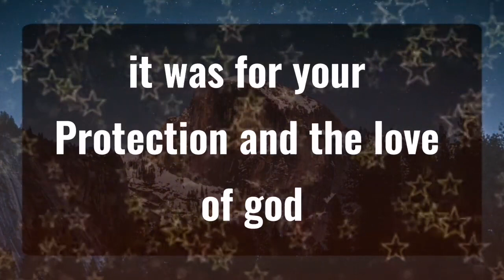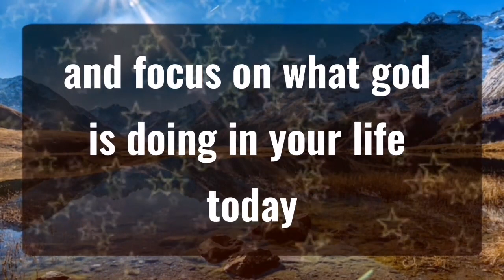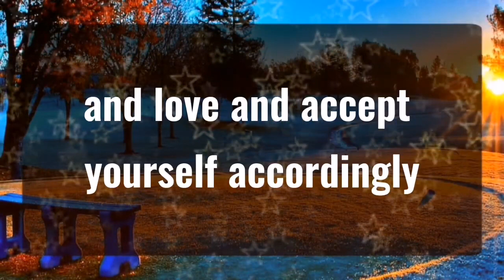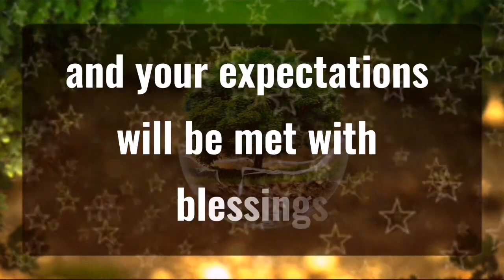God message Only 2 Days are left for in your... Angels Message✝️God Miracles Today 1111 🦋 god msg